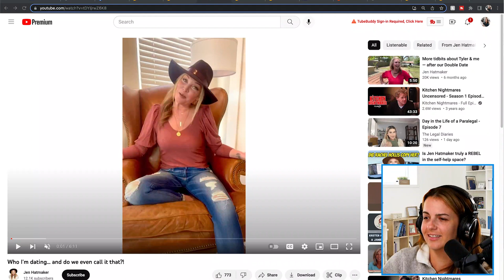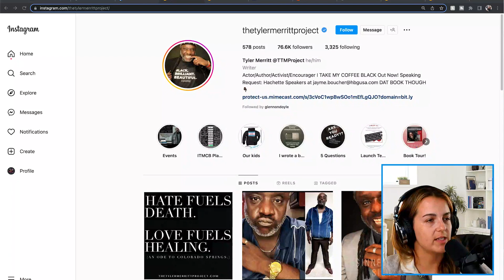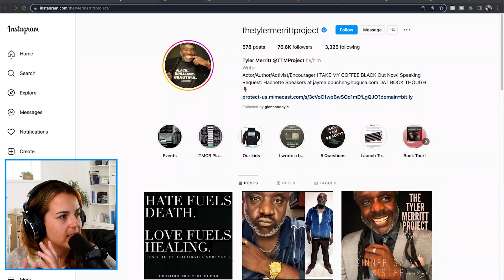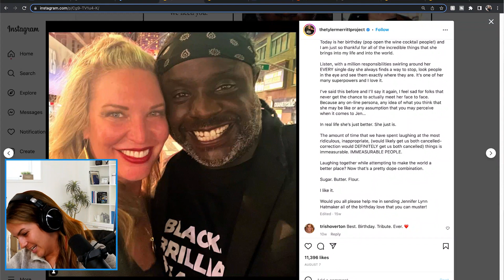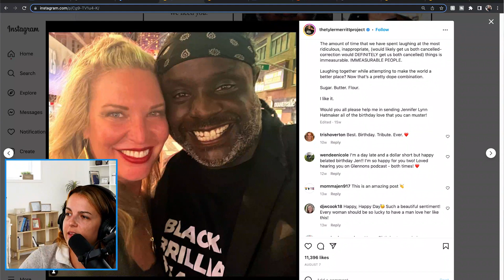Jen Hatmaker can't cook for her kids because SHE'S DATING!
Self help guru Jen Hatmaker chatted about her new boyfriend on her YouTube channel and said that she can't imagine using a dating app. She also said she no longer wants to cook for her children because she's dating. Was she joking? It's not clear to me!